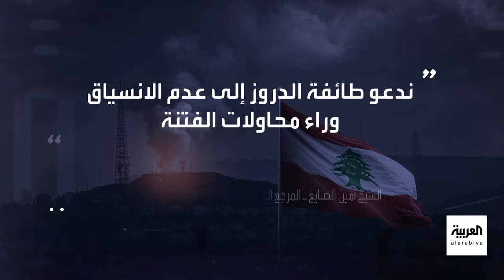تطورات متسارعة على الحدود اللبنانية الإسرائيلية.. ماذا يحدث؟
تطورات متسارعة في أعقاب هجوم مجدل شمس: حزب الله يخلي بعض مواقعه في الجنوب.. وإسرائيل تستعد بالرد
لمعرفة أحدث المستجدات.. عبر البث المباشر من هنا 👇
وبإمكانكم متابعة العربية على منصات التواصل